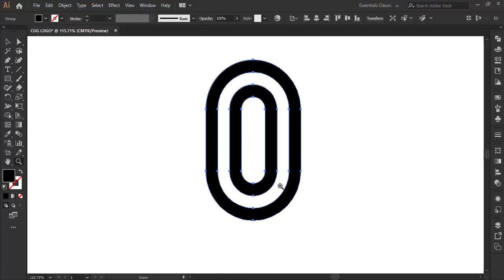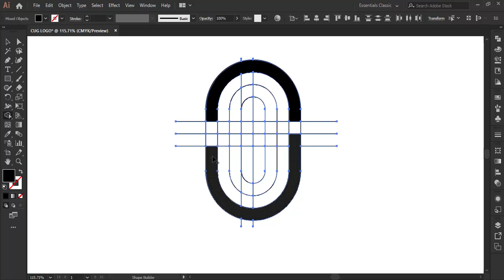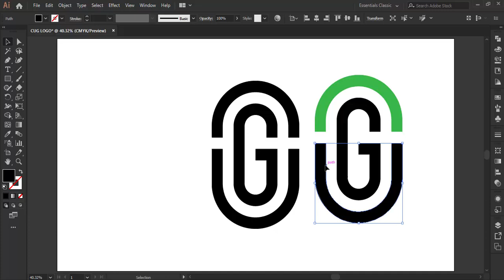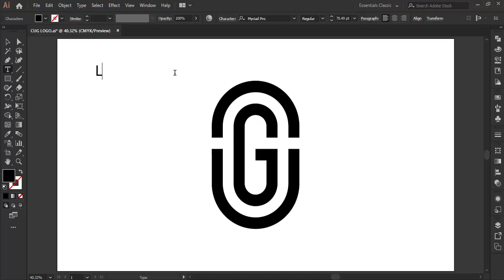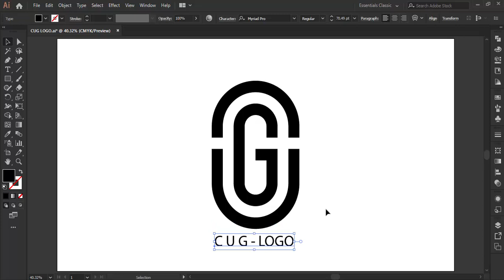CUG Logo || Monogram Logo Design || Illustrator Logo Design Tutorial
Design a Logo by using Line Tool and Shape Builder Tool in Adobe Illustrator CC.